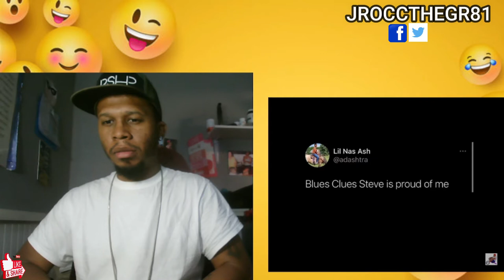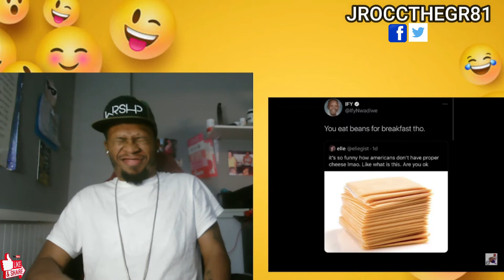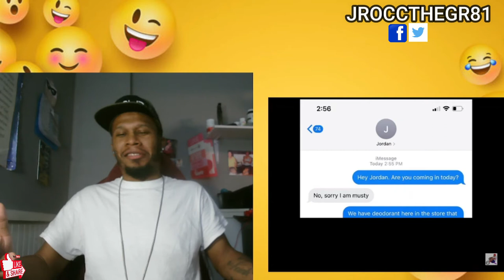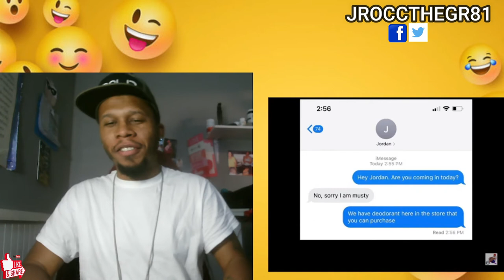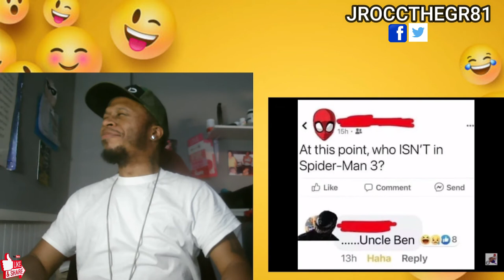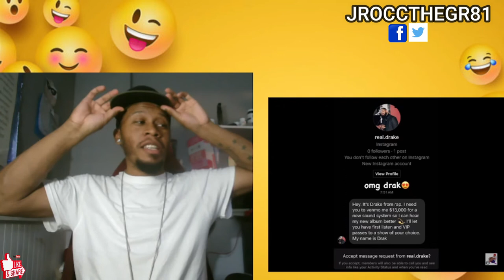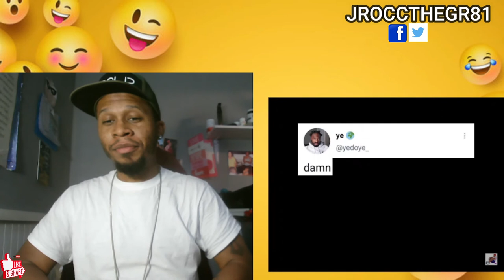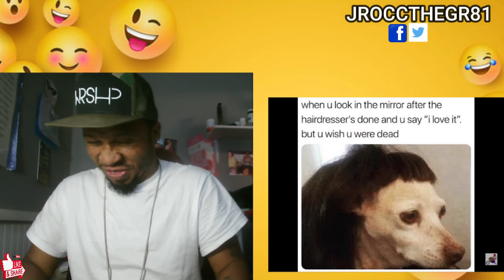Mentally Mitch Random Assortment of Memes (Try Not To Laugh)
Watch J-Rocc The Gr81 do a Try not to Laugh to Mentally Mitch Random Assortment of Memes.